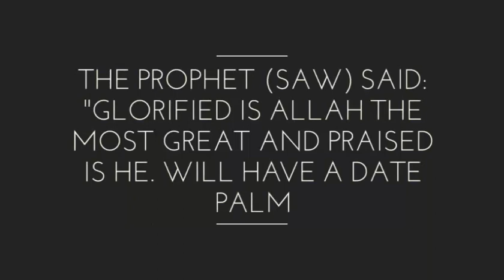Excellence of remembrance and glorification of Allah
مَنْ قَالَ: (سُبْحَانَ اللَّهِ الْعَظِيمِ وَبِحَمْدِهِ) غُرِسَتْ لَهُ نَخْلَةٌ فِي الْجَنَّةِ.

The Prophet (SAW) said: "Glorified is Allah the Most Great and praised is He. Will have a date palm planted for him in Paradise".

Subhaanallaahil-'Adheemi wa bihamdihi.

At-Tirmizi 5/511, and Al-Hakim.